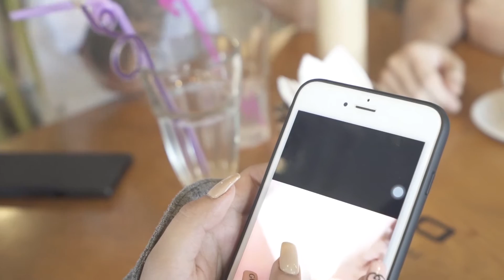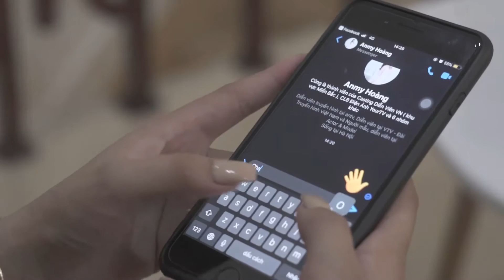Nàng Dâu Online - Chị Đại Gặp Lại Tình Cũ Và Cô Em Gái Đào Mỏ - Chị Đại, Trần Hùng, Hồng Anh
Muốn làm đẹp hãy đến Rose Spa số 4 ngõ 1 Long Biên Hà Nội
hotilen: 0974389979